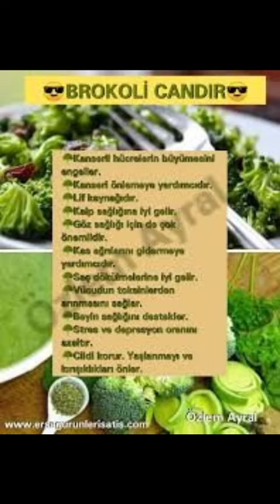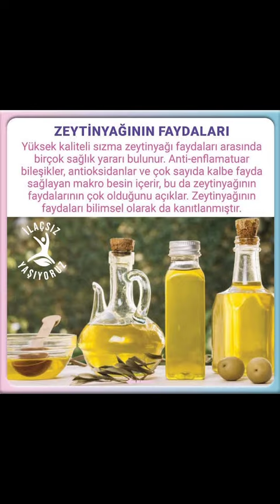ŞEKER HASTALARINA, İYİ GELEN YİYECEKLER, soğan, lahana, zeytinyağı, fasulye, pancar, yoğurt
ŞEKER HASTALARINA, İYİ GELEN YİYECEKLER, soğan, lahana, zeytinyağı, enginar, fasulye, pancar, balık eti, yoğurt, brokoli, yulaf ezmesi